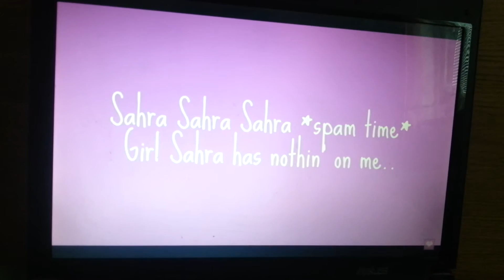(Lyrics) Sahra The First - *Sahra* Spam Time (Beginning)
♛Sahra Singing *Sahra*.